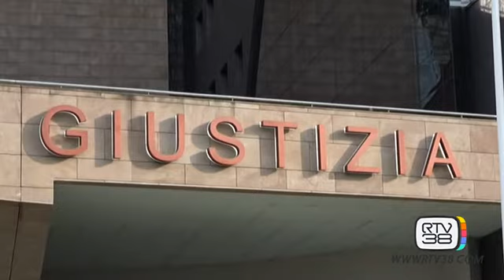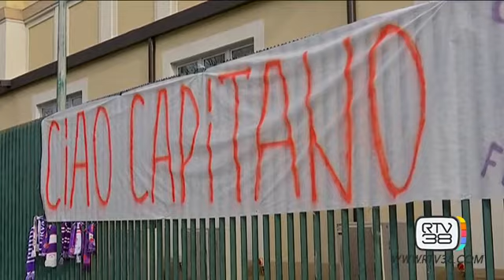MORTE ASTORI, INCHIESTA-BIS SU UN CERTIFICATO